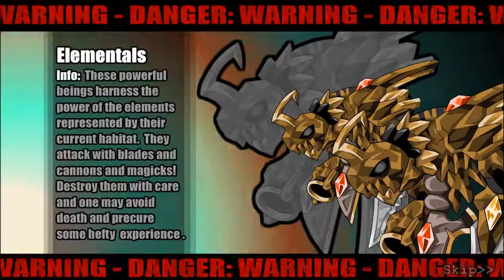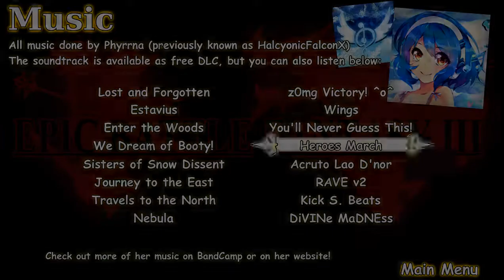[ Epic Battle Fantasy 3 | Epic Difficulty ] P1 - Vegetable Forest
Epic Battle Fantasy 3
Developed by Matt Roszak / Kupo Games
Epic Difficulty

After defeating and recruiting Lance in the previous game, the party wanders into a volcano where an ancient demon, Akron, sleeps. They then decide to poke the demon, only to get their powers stolen, lose their gear, and fly into a town a fair distance from the volcano. Now they have to return to the volcano to defeat Akron before he uses his newfound powers to destroy the world.